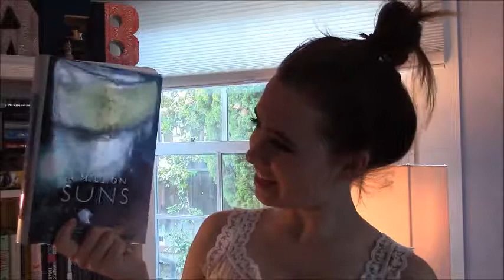Zombie Apocalypse Book Tag! (& 1 year anniversary)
So I have an interesting team for the apocalypse...let me know what your teams are in the comments!
I tagged:
Bookneedlove
BooksBitsNBobs
Kitkatscanread (again haha)
Bookwithclaire